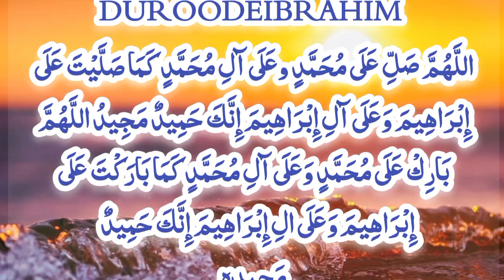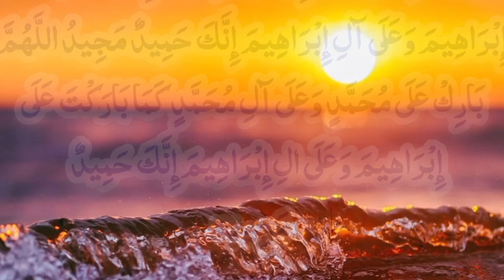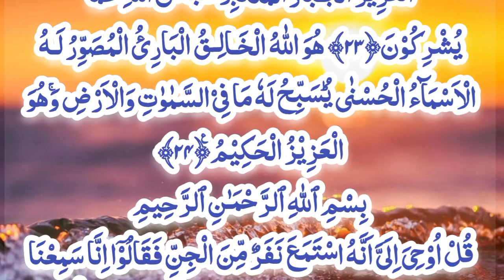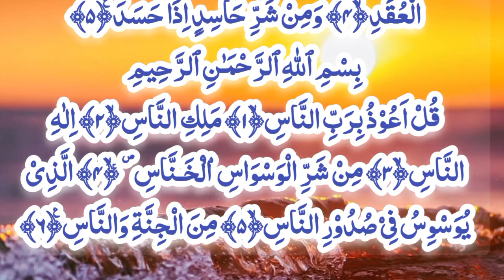❤️AJ JUMA Mourning Wazifa | 4 Qul | Ayatul Kursi | Surah Baqarah | durood Tanjena | New Dzikir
❤️BUDH LIVE Mourning Wazifa | 4 Qul | Ayatul Kursi | Surah Baqarah | durood Tanjeena | New Dzikir